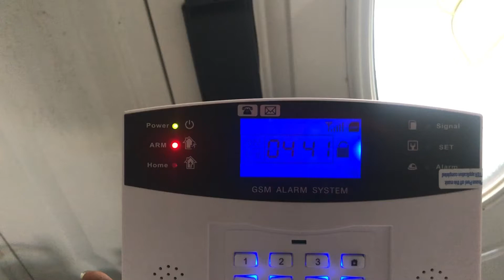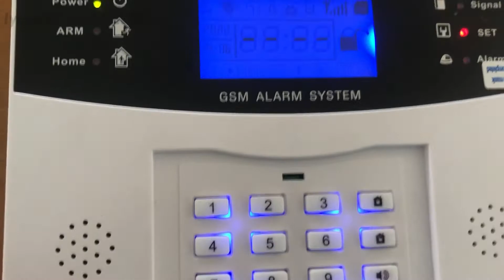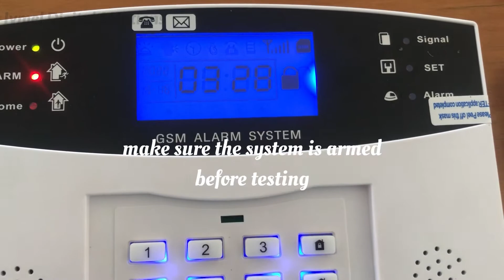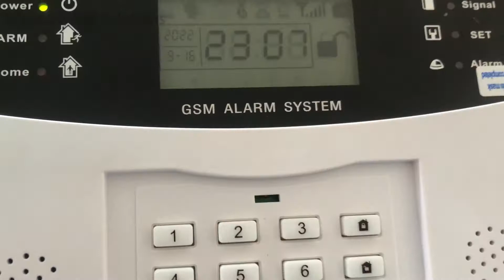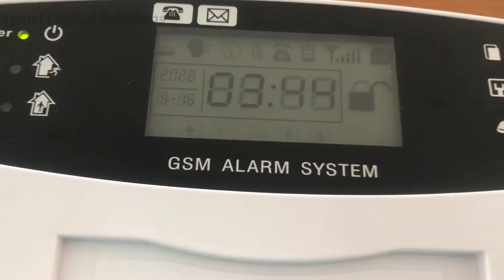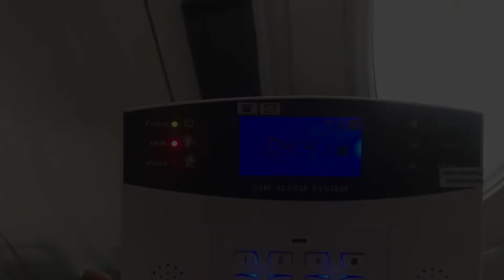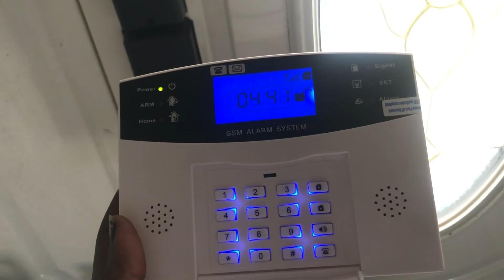Wireless GSM Alarm System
AGSHOME Security Alarm System 99+8 Zone Auto Dial GSM SMS Home Burglar Security Wireless GSM Alarm System Detector Sensor Kit Remote Control